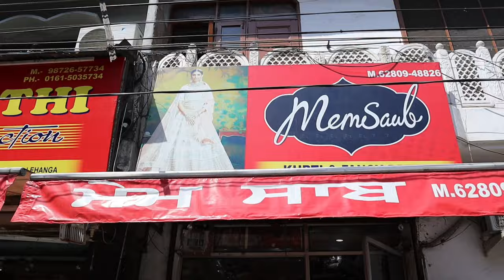Fancy PartyWear Designer Dresses || Premium Designs || Kurtis |Memsaab Ludhiana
If U like
please

Adress- Memsaab Ludhiana modal town sashtri nagar

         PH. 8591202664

searching Tags

ludhiana
ludhiana market

ludhiana
ludhiana market
gaisala road
gausala road
madhopuri market
ludhiana city

ludhiana kapda
cloth market
velvet
welewt suit

ludhiana gaushala

Keshav corner
ladis sweter
ladies dress
girls dress

palazoo
sarara

ludhiaan bedsheet
blanket ludhiana

Ludhiana innermost
Ludhiana woolan. Kids wear
Ludhiana woolan
boutique suits
party wear suits
punjabi suits
cotton suits
patiala suits
ex mill suits
fancy suits
designer suits
ladies suits
wholesale market suits
ambala market
ramtex suits
omtex suits
branded suits
imperial suits
sahiba suits
jai vijay suits
riva suits
kani suits
cotton kani suits
luxurious suits
cheapest suits
ambala

                 # wholesale shop
top design
                 # bridal suits
                 # fabric collection
jaipuri design